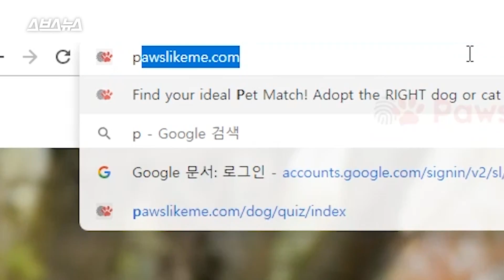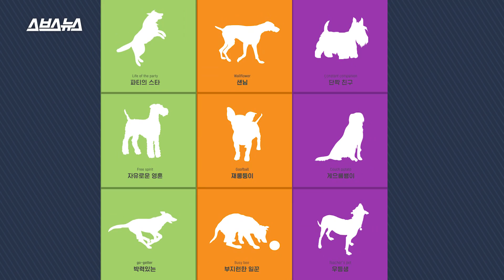미국에선 강아지 고양이 입양할 때 나와 궁합 맞춰보는 거 실화? 반려동물 매칭 시스템을 이용한 입양 문화 / 스브스뉴스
최근 미국에선 반려동물을 입양할 때, 사람과 동물 사이 '궁합'을 확인한 후에야 함께 살기로 결정하는 매칭 시스템 문화가 정착되고 있습니다. 이 매칭 시스템은 입양 예정 동물을 관찰해 그 동물의 특성을 파악하고, 입양 희망자를 대상으로 설문조사를 실시해 그 사람의 성격을 구분한 뒤 양쪽에 딱 맞는 짝을 골라주는 방식입니다.
 미국에서 매칭 시스템이 도입된 건 동물의 외모만 보고 입양을 결정했다 성격이 맞지 않아 파양하는 사례가 많았기 때문입니다. '덩치가 크거나 성격이 맞지 않는다'는 이유로 동물이 파양되는 사례가 일어났죠. 하지만 이런 매칭 시스템을 도입한 이래 파양률은 극적으로 줄어들었고, 입양률 자체도 많이  늘기 시작했습니다.
 이처럼 효과가 입증되자, 국내에도 매칭 시스템 도입을 준비하는 움직임이 일고 있습니다. 소형견을 많이 키우는 국내의 사육 환경을 고려해 미국의 매칭 시스템을 한국적으로 바꿔보려는 실험이 준비 중입니다.
 그런데, 이런 시스템 도입에 한 가지 '걸림돌'이 있습니다. 그게 뭐냐고요? 영상을 통해 직접 확인해보세요!

책임 프로듀서 하현종 / 프로듀서 조제행 / 구성 박경흠 / 편집 배효영 / 내레이션 박채운 / 도움 양형기 인턴